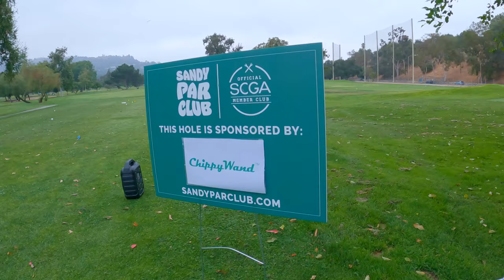Sandy Par Club Presents Reppin' the Swoosh at Brookside Golf Club-Nay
Take a look back at our most recent golf tournament at Brookside Golf Club-Nay Course in Pasadena, CA. This event was dubbed as Reppin' the Swoosh and featured our Members and Guests wearing Nike Golf or Jordan Brand golf shoes!

Shot By: @TinkerGolfMan
Edited By: Ashtene P.  (Insta @ashtene)